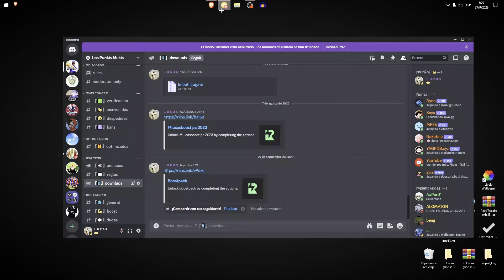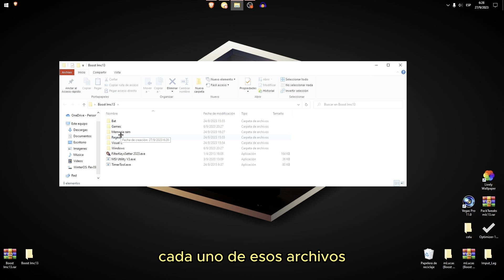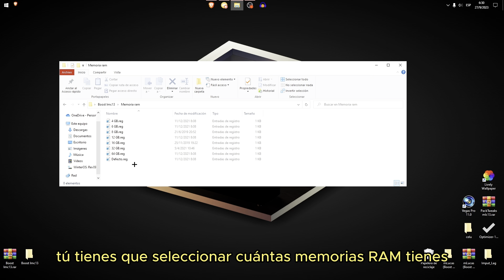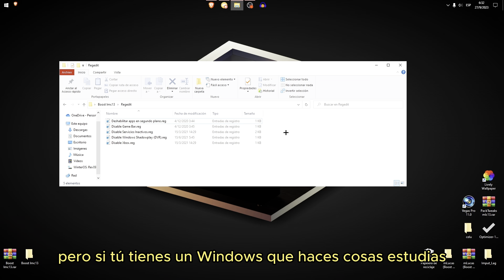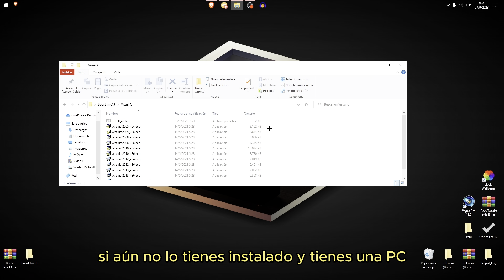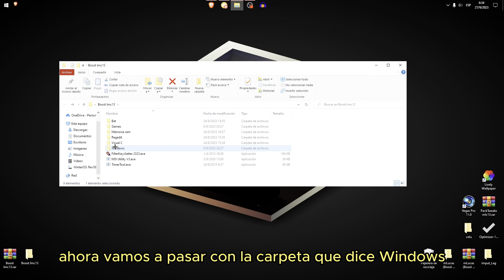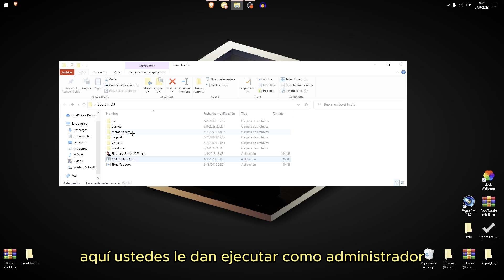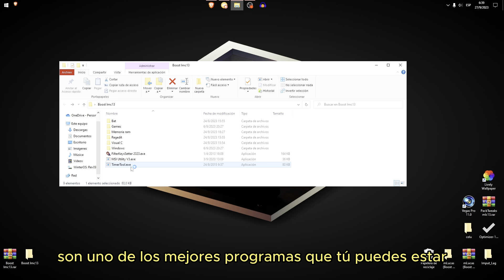FPS Boost - Pack de Optimización Windows 10 Fortnite Chapter 4 ✅ 🔧Boost Fps, Lower Delay & Lower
Playlist para optimizar tu PC y conseguir +FPS y - InputLag en Fornite✔️:
MicCondenser: en-core 300 + v8 Sound Card 🔊

Discord✔️ para descargar archivos de optimizacion y estar pendientes de nuevo videos

TAGS INGORAR:
fortnite fps subir fps gtx rtx fornite 1000fps 2000fps 3000fps 4000fps